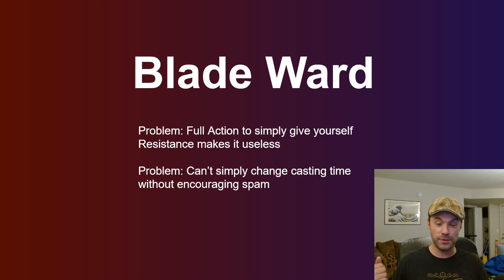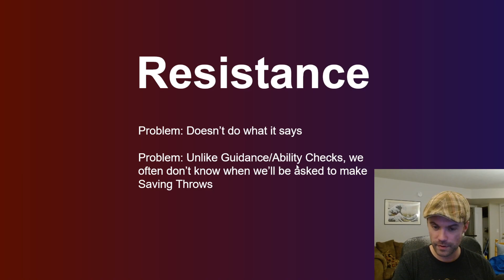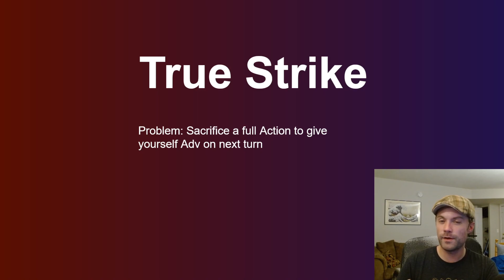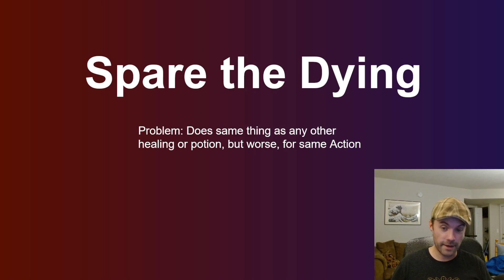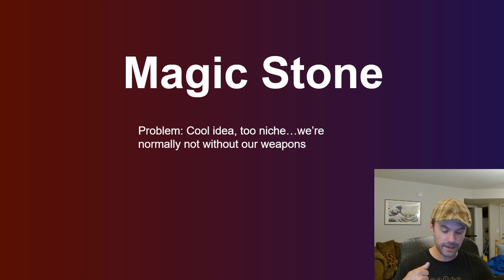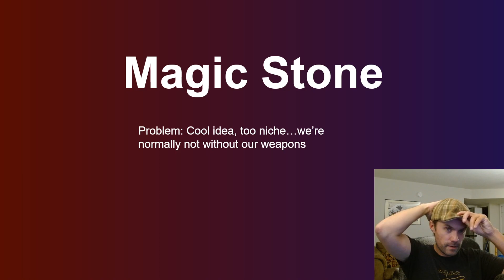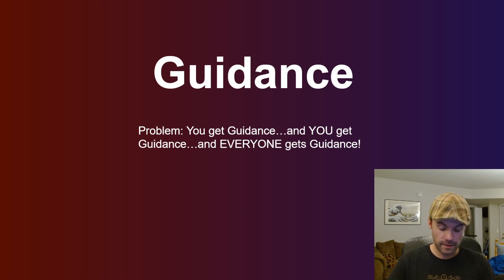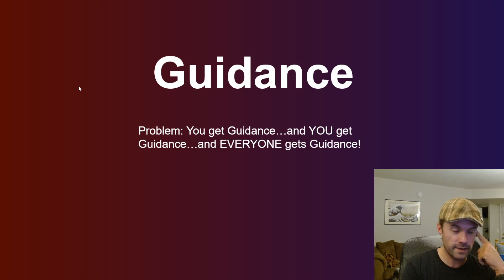Let's fix cantrips! | DND 5e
There are some REAL bad cantrips...and some that are probably OP.  Here's how I'd make them a little more playable.

Sundays at 5pm CST for dnd prep.